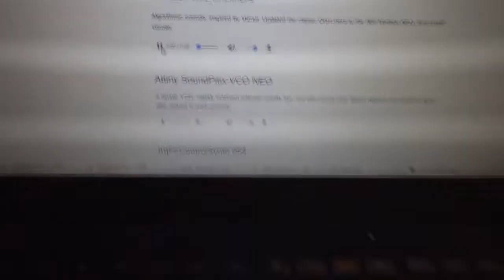What is the 8Bit Mixtape NEO - Hong Kong Workshop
coming...

Thanks for re-editing and 80ies effects, done by badgeek, iyok!!!